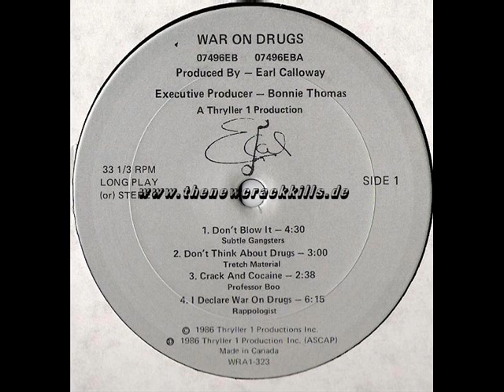1986 K Lee No Drugs No Judge Thryller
K Lee
No Drugs No Judge
Thryller Records 1986

Anti Drug Rap